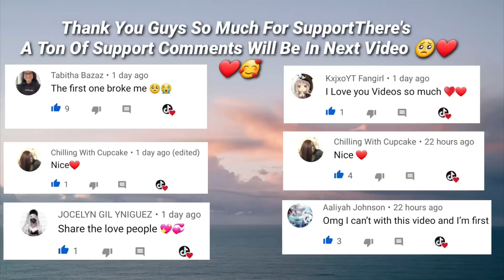Saddest Videos Ever In Tik Tok September Compilation 🥺🥺